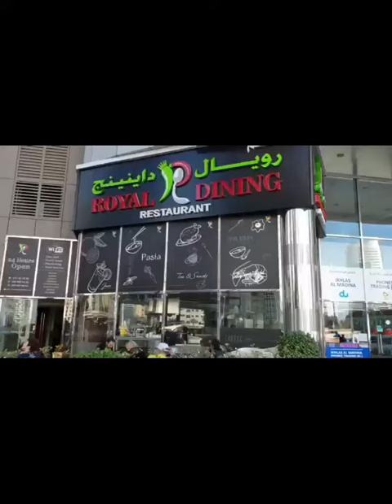Restaurant Review Fish pollichath | മീൻ പൊള്ളിച്ചത്